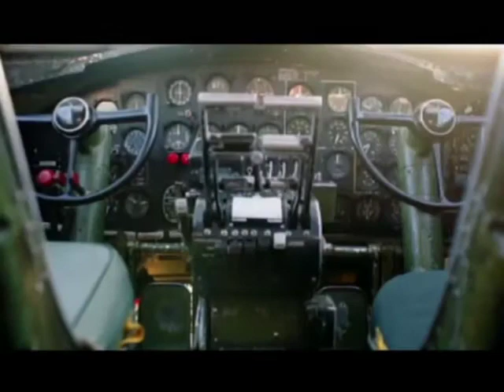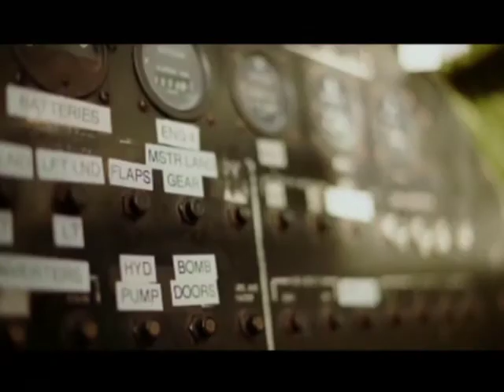Tom Landry - World War II Veteran (2022)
From the NFL on FOX for Veterans Day weekend, a segment on former Dallas Cowboys coach Tom Landry and his service in World War II as a B-17 Pilot.

The Greatest Generation, was just that, the GREATEST ! There will NEVER be another generation like them as we ALL need to understand and appreciate them for what they did, not only for the USA but for the world. Appreciation to ALL of those in the military, past and present !